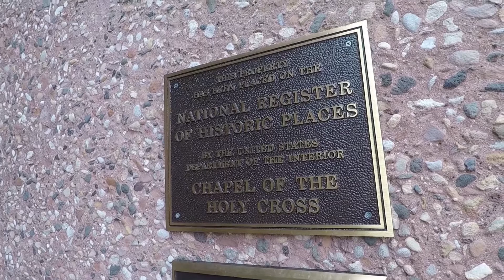Chapel of the Holy Cross in Sedona, Arizona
Catholic Church built in the red rocks in Sedona, Arizona.